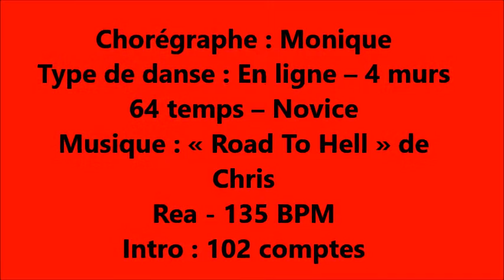Road To Hell complet 2 mùai 2016